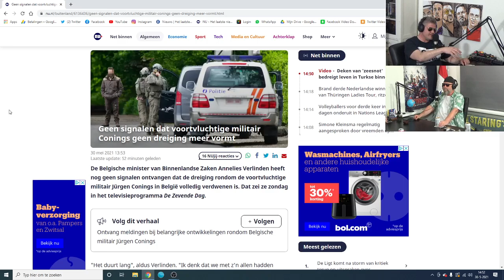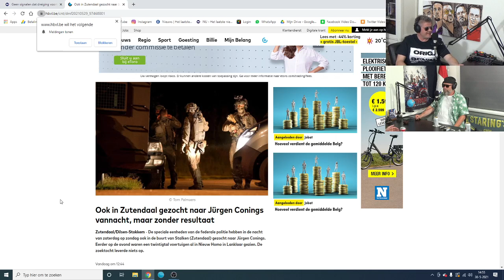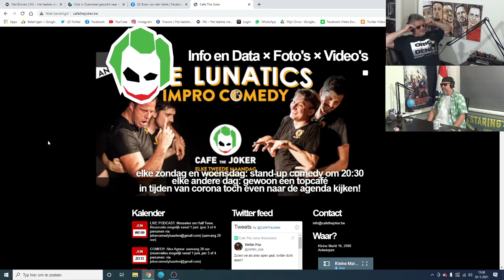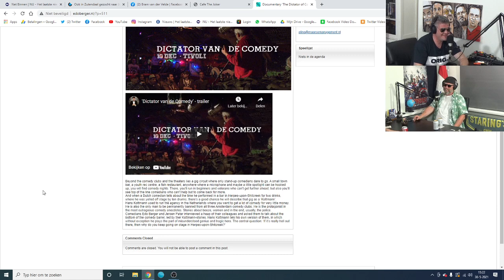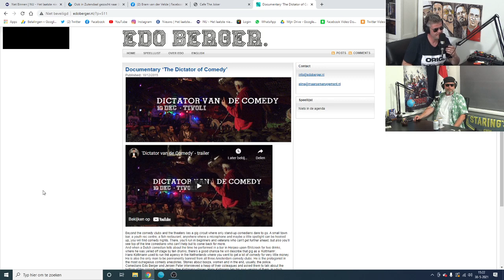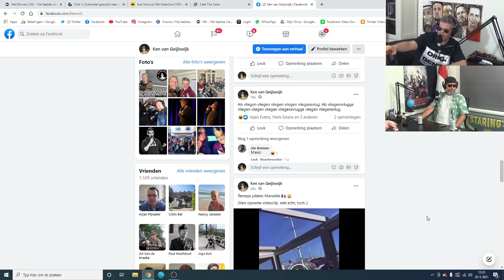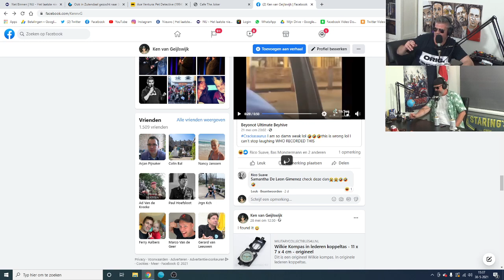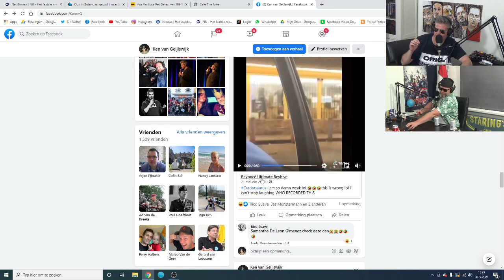COMEDIAN BRAM VAN DER VELDE | Podcast | Jürgen Conings | Marc van Ranst | Zwarte Piet is Racisme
Waardeer jij Kinnebak Podcast? Laat een donatie achter

Bram van der Velde is een Limburgse (Venlo) comedian. Bram won al het ‘Amsterdam Kleinkunst Festival’ en speelde op grote festivals als Lowlands en Zwarte Cross.

SHOW NOTES
0:00 min
- Bram heeft zijn Corona vaccinatie!
14:30 min
- Wild West duals
- Online Comedy | Live Comedy |
- Comedy ROAST Battles
31:00 min
- Hans Kottman ‘Dictator van de Comedy’
- Hans Kottman gaat op piano rammen tijdens een benefiet show in het Betty Asfalt Theater
43:30 min
- Bram deelt funny moment over zijn zoontje
55:10 min
- ZWARTE PIET IS RACISME
- Friesland | Elfstedentocht |
- Meest gedisciplineerde ongedisciplineerde persoon op Aarde
- Stand Up Comedy Limburg
01:07:13 uur
EINDE